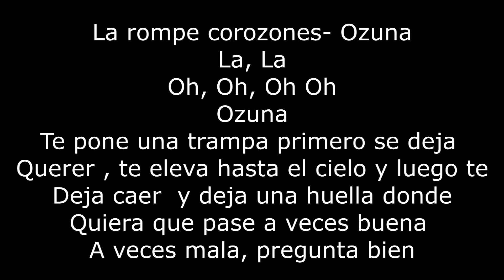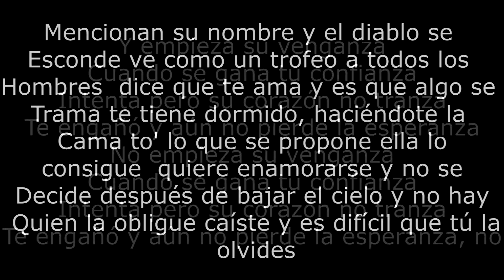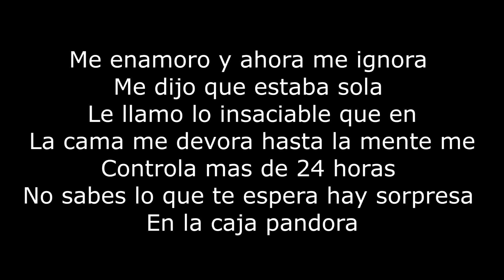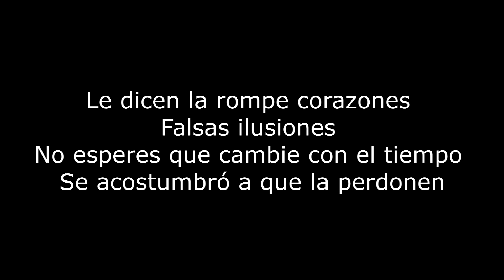La rompre corazones Ozuna